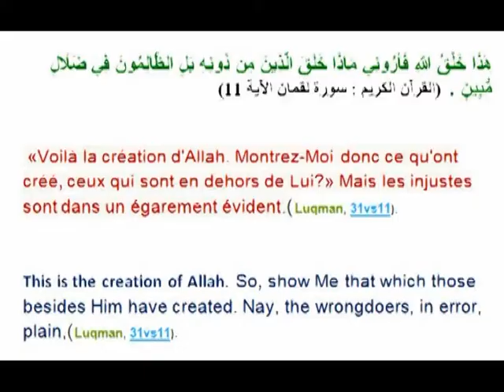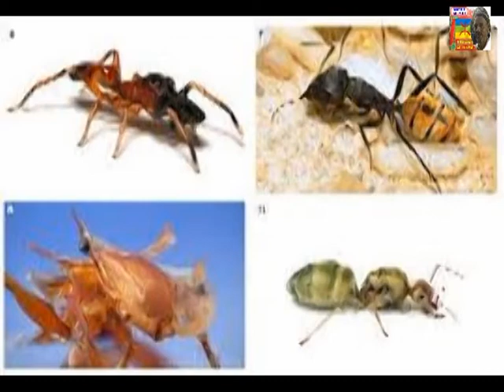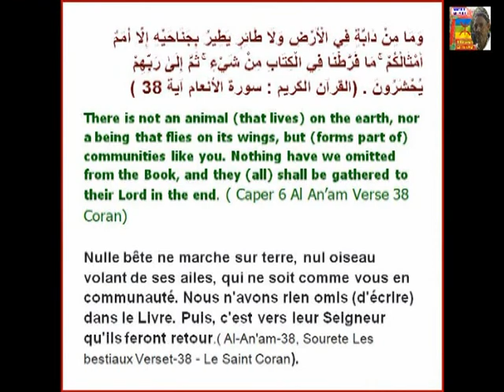Fourmis et Fourmiliers الـنـمـل و آكـلات الـنـمـل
Fourmis et fourmiliers
Les fourmis
Les fourmis sont des insectes sociaux qui constituent la famille des Formicidae (ou formicidés en français) et, avec les guêpes et les abeilles, sont classées dans l’ordre des Hymenoptera, sous-ordre des Apocrita. Ces insectes eusociaux forment des colonies, appelées fourmilières, parfois extrêmement complexes, contenant de quelques dizaines à plusieurs millions d’individus. Certaines espèces forment des supercolonies à plusieurs centaines de millions d’individus.
Les sociétés des fourmis ont une division du travail (polyéthisme d'âge et de caste), une communication entre individus et une capacité à résoudre des problèmes complexes. En 2013, plus de 12 000 espèces ont été répertoriées. Parmi les plus de 12 000 espèces connues (on estime à plus de 20 000 le nombre total d’espèces, voire 30 000 et même 40 000 selon le myrmécologue Laurent Keller, plusieurs centaines de nouvelles espèces étant décrites chaque année),

Les fourmiliers
Les fourmiliers sont des mammifères xénarthres représentés par les quatre espèces du sous-ordre des Vermilingua et connus pour leur myrmécophagie et leur termitophagie. Les fourmiliers forment avec les paresseux l'ordre Pilosa. Ce sont le fourmilier géant ou grand tamanoir (Myrmecophaga tridactyla), mesurant environ 1,9 m de long (avec la queue) ; les tamanduas ou tamandous (Tamandua tetradactyla, T. mexicana), mesurant 90 cm en longueur ; et le Myrmidon (Cyclopes didactylus), petit fourmilier arboricole de 35 cm de long
Mammifère édenté, de plusieurs espèces, se nourrissant notamment de fourmis qu'il attrape avec sa langue visqueuse. Le fourmilier mange surtout des fourmis, mais il aime aussi des termites et d'autres insectes comme les coccinelles. Il est estimé qu'un fourmilier mange environ 30 000 fourmis par jour1 .Il est réparti de manière extensive en Amérique du Sud et centrale, fréquentant les basses savanes humides, le long des berges, et dans la profondeur des forêts humides.